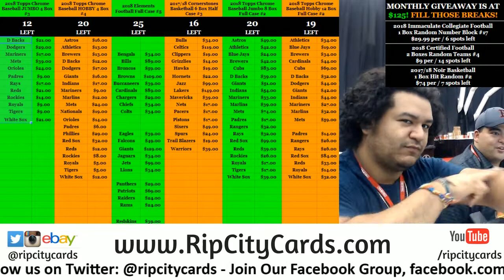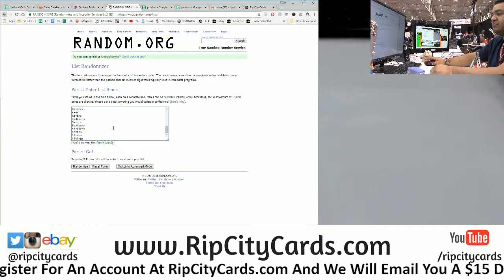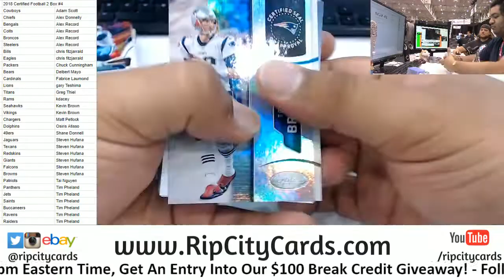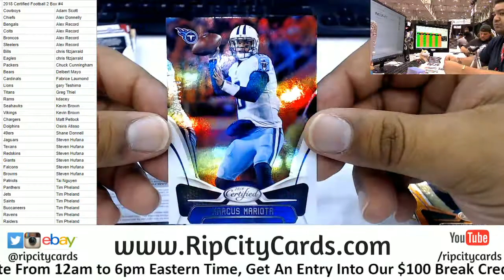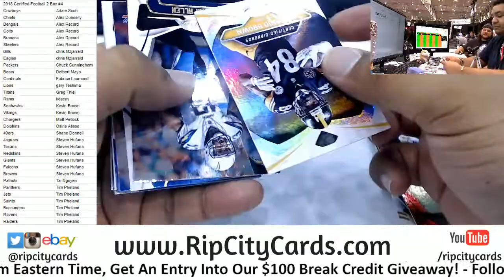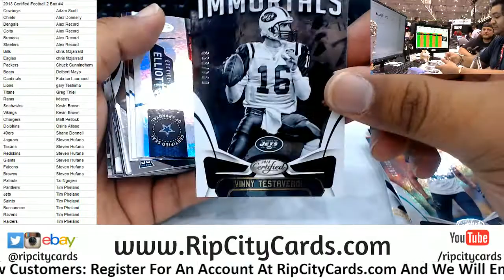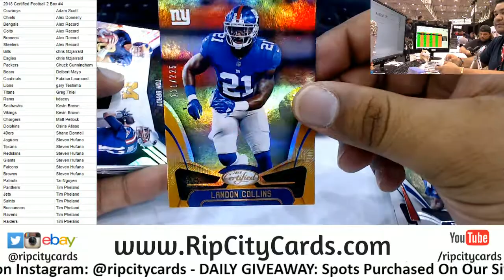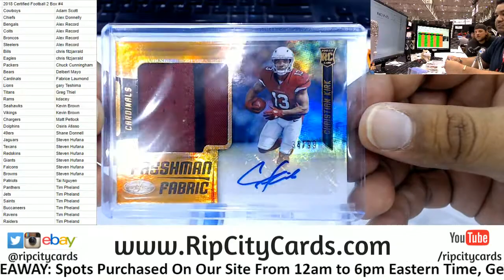2018 Certified Football 2 Box Random Teams #4 raraknows RCC